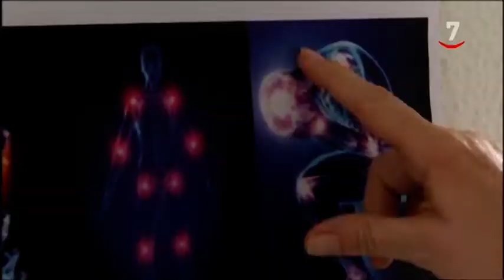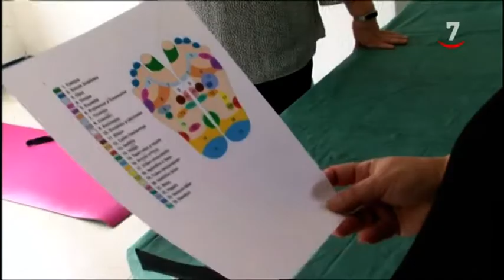En el Día Mundial de la Fibromialgia conocemos cómo viven algunas personas con esta dolencia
La fibromialgia es una enfermedad que lleva consigo, y de por vida, el dolor. A día de hoy, no tiene tratamiento concreto.

Este domingo se celebra el Día Mundial de esta dolencia y hemos conocido cómo la viven algunas usuarias de la Asociación Fibroás, de Soria.